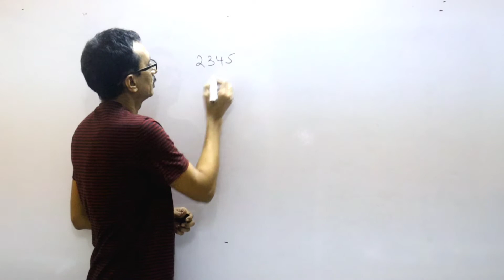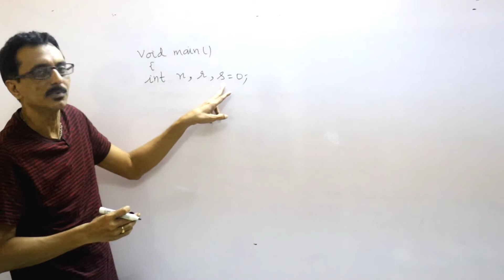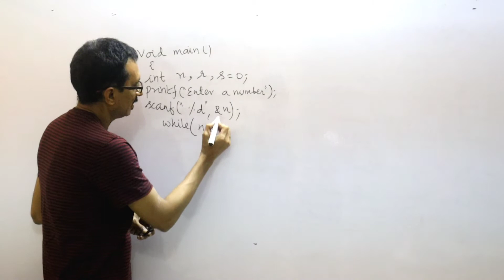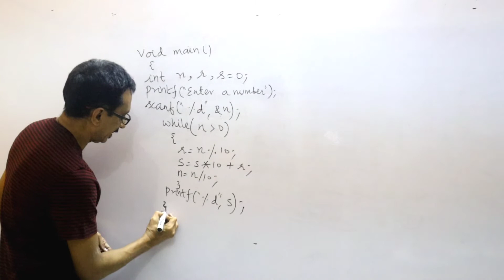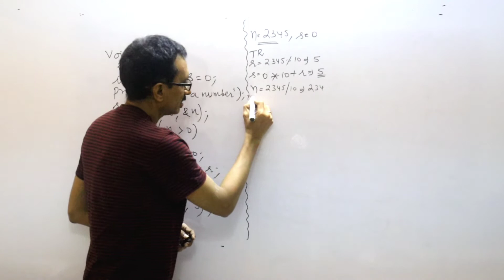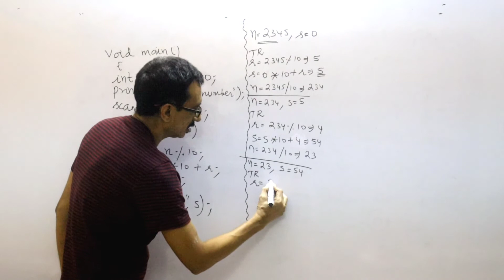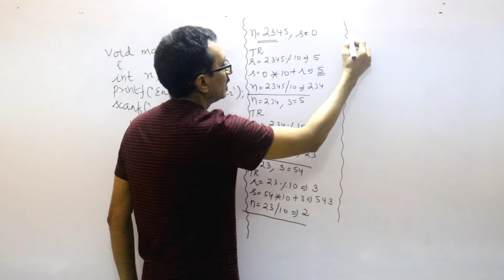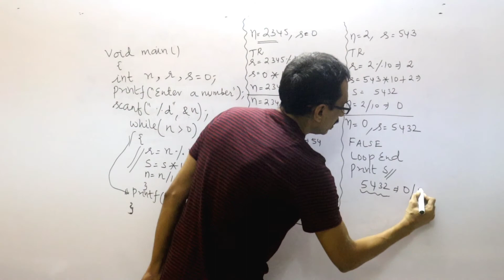C13: C program to reverse a number in tamil | print number reverse in turbo c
In this C programming tutorial or lecture we are going to learn how to reverse a number in tamil..
If the user gives 2345 as input, the  output we get is 5432 and this is done easily using the iteration statement "while"..

This video demonstrates how to print a number in reverse using turbo c programming language தமிழில்..

Gadgets used:
1. Camera used in this video - Canon 200D mark II - To buy click this
2. Lens used in this video - Canon 50mm 1.8 prime lens - To buy click this
3. Tripod used in this video - Amazon basic 60 inches - To buy click this
4. Mic used in this video - Boya B1 M1 pro omnidirectional - To buy click this link :

Learn logics in tamil | Programming logics in tamil | How to improve the logics to write programs | learn in tamil | c programming guide in tamil | c programming tutorial in tamil for beginners